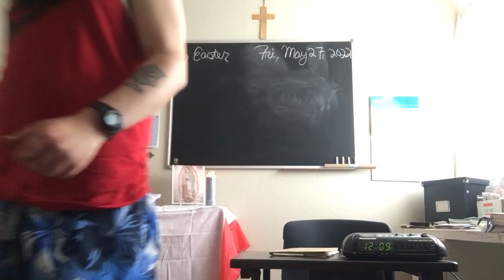5/27/22 12pm, Angelus & The Lord's Prayer (Latin)